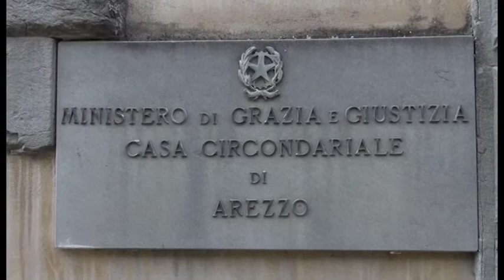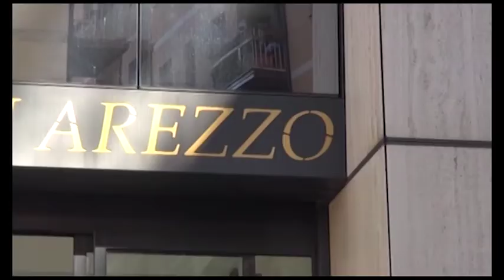Arezzo, era evaso dai domiciliari: catturato e portato in carcere